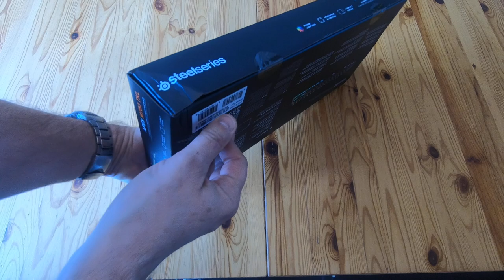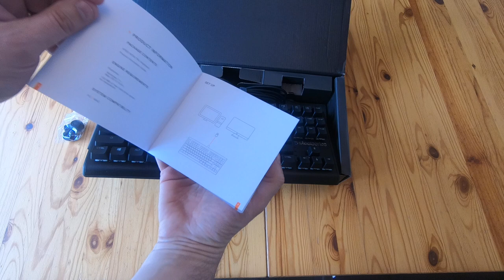Steelseries APEX M750 TKL *REAL* Unboxing in English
A very short video showing the unboxing of the Steelseries M750 TKL keyboard.

This keyboard isn't as wide as a conventional keyboard because the number pad is missing.

The changes to YouTube now mean that I don't get any advertising revenue from my videos - I have the views, but I need over 1000 subscribers.

I'm never going to get rich from this, but it is nice to get something... So if you've watched this video then you can buy me as coffee using the Ko-fi link, click Like or click Subscribe. Or all three!